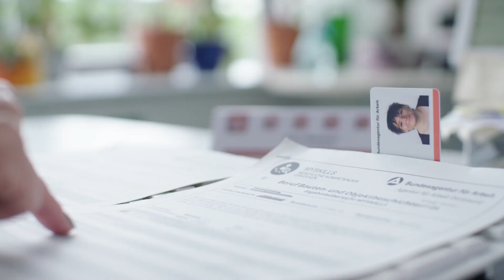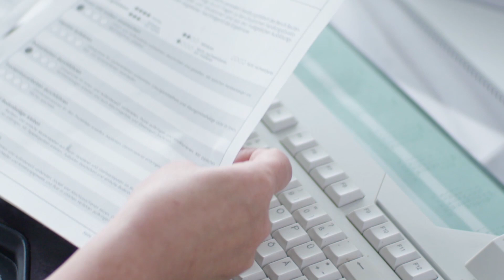An wen richtet sich MYSKILLS? (3/12)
Mit dem MYSKILLS-Test haben die Bundesagentur für Arbeit und die Bertelsmann Stiftung ein Instrument entwickelt, um berufliches Handlungswissen sichtbar zu machen. Für wen der Test besonders geeignet ist, erklärt unser Bildungsexperte Frank Frick in diesem Video.